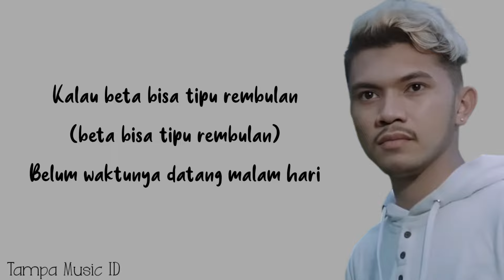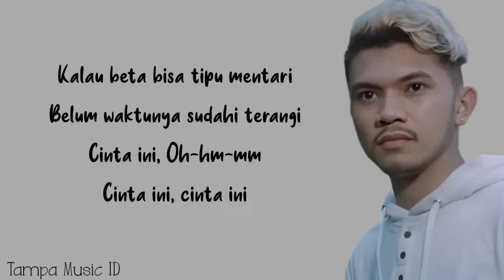Vicky Salamor - Tipu Rembulan (Lirik Lagu)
Artist : Vicky Salamor
Title : Tipu Rembulan

📝 Lirik:

S'makin lemah, semakin gelap
Matahari sudahi terang
Rembulan pun seng mau kalah
Mulai tunjukkan cahaya
Bukannya beta takut malam
Tapi pertanda se harus pulang
Andai saja alam mengerti
Beta belum mau untuk berpisah
Beta harus bagaimana?
Kalau beta bisa tipu rembulan
Belum waktunya tiba malam hari
Kalau beta bisa tipu mentari
Belum waktunya sudahi terangi
Cinta ini
Bukannya beta takut malam (bukannya takut malam)
Andai saja alam mengerti (alam mengerti)
Beta harus bagaimana?
Cinta ini, ho-ho-oh
Kalau beta bisa tipu rembulan (beta bisa tipu rembulan)
Cinta ini
Oh-hm-mm
Cinta ini